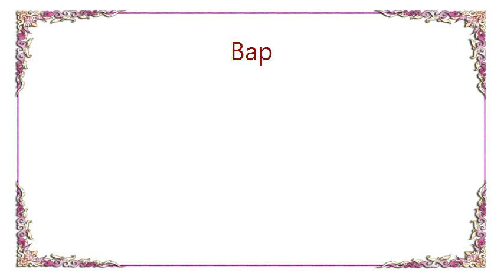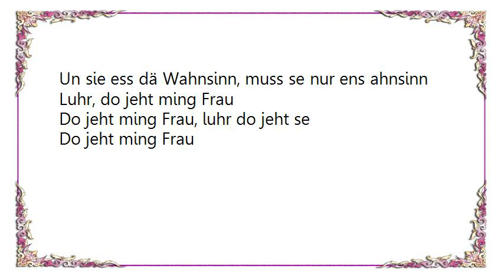Bap - Do Jeht Ming Frau Lyrics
[Lyrics Bap - Do Jeht Ming Frau]
Luhr, do jeht se
En ihrem aquamarinblaue Kleid
Hohre huhjesteck
Luhr, wie stolz se dat Klein om Ärm dräht
Sechs Winter hällt se uns ald uss
Mich, ming Euphorie un minge Blues
Sonnesching weed wie ihre Name buchstabiert
Sechs Johr rejiert Chaos he dat Huus

Se laach jähn un laut
Hätt ne Bleck drop, wie Lauren Bacall
Schnurrt wie en rollije Katz
Un pack ahn wie en Maathallekraad
Mafiös, wie se zo mir hällt
Et Lääve ess`e Kinderspill met ihr
Ich jing für sie durch jede Höll
Verdeent hann ich se nit, wöss nit wofür
Loss se all hetze, de Muhl zerfetze
Eins weiß ich jenau
Se sinn scheinheilig, verbiestert, kleinlich
Luhr, do jeht ming Frau

Do jeht ming Frau, luhr do jeht se
Do jeht ming Frau

Sie kann jönne un hätt
Wo mancheiner en Jall hätt, e Häzz
Dat se op der Zung dräht
Un steht zo dämm, wat se säht
Sie schwemmp charmant jäjen der Strom
Met ihr kann mer Pääde stelle jonn
Sechs Johr, kein langwiehlje Sekund
Sie ess spannender als hundertdausend Volt
Nennt mich ruhig Spinner, sie ess die für immer
Dä Schoss ess ming Frau
Un sie ess dä Wahnsinn, muss se nur ens ahnsinn